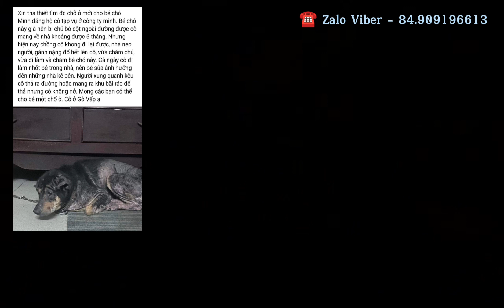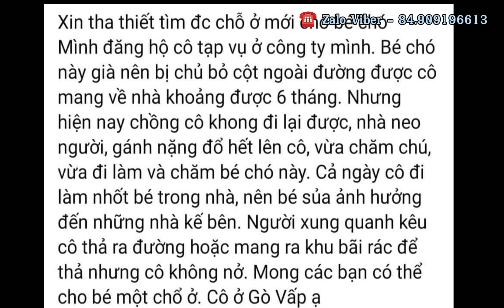Giải cứu em cún già giữa màn đêm tăm tối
Mái Ấm Ti Ti cưu mang những số phận nhỏ bé cơ nhỡ đáng thương, cảm ơn cả nhà xem kênh yêu thương và giúp đỡ cho các bé.